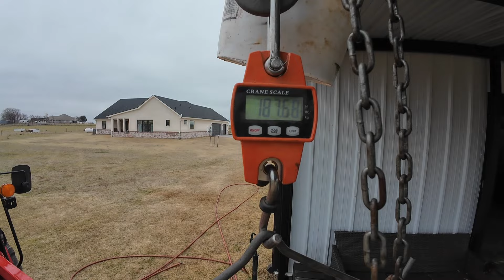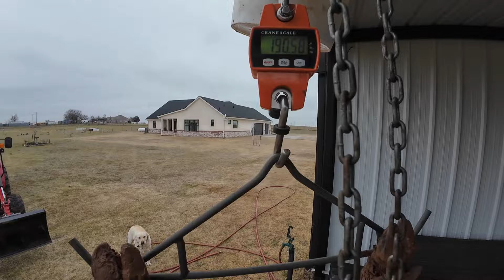WILD PIG Trapping in TEXAS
Trapping and Hunting WILD HOGS in Texas. Watch along as dad dispatches this wild pig. *Thank y'all for watching!

We share how we get the meat from HANGING to COOLER.

We share how we clean and prepare the meat from the COOLER to the FREEZER.

👇 Favorite Processing Knives👇
BUCK 110 Brass
BUCK 110 Slim Pro
BUCK 110 Lightweight

👇PROCESSING EQUIPMENT👇
WESTON MEAT TENDERIZER
LEM MEAT GRINDER
AVID ARMOR CHAMBER VACUUM SEALER
AVID ARMOR 150 BAGS

Our Recording Equipment 👇
DJI Osmo Action 4 Adventure Combo
DJI Wireless Microphones
DJI OM 4 Handheld 3-Axis Smartphone Gimbal
Sennheiser Professional MKE 200 Microphone

Be sure to follow us along on our *Instagram* @Red_River_Living